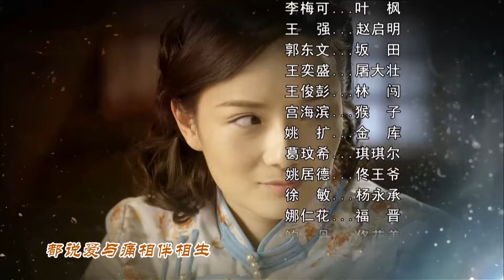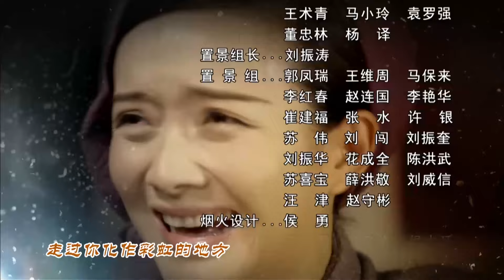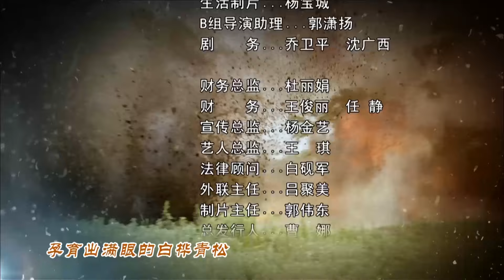【电视剧全集】热血钢刺 19丨热血勇士组建钢刺队，刺杀日伪内部汉奸，为潜伏特工扫清障碍 （吴淇江、李梅可）好剧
正版授权，盗版必究
该剧讲述了在敌后斗争十分残酷东三省，一批热血勇士组成了钢刺队，在共产党的领导下，顽强地与关东军周旋斗争的故事。